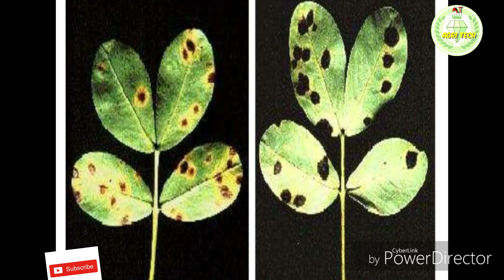Groundnut pests, diseases and control messures వేరుశెనగలో చీడపీడలు మరియు యాజమాన్య పద్ధతులు